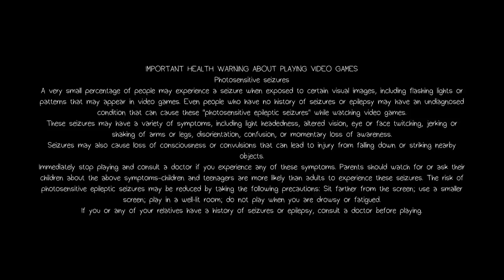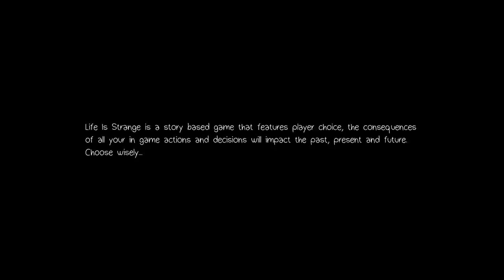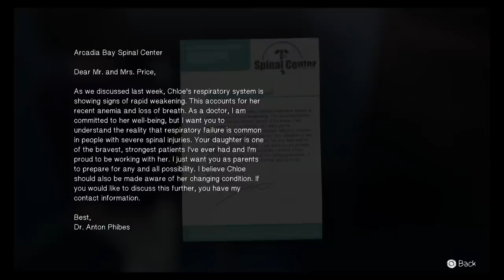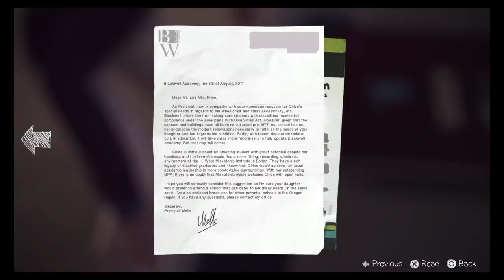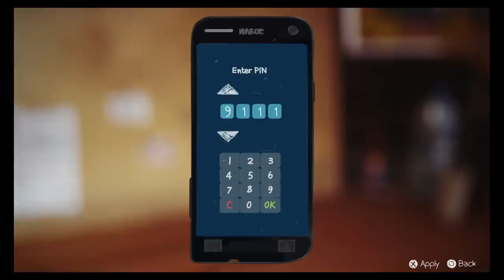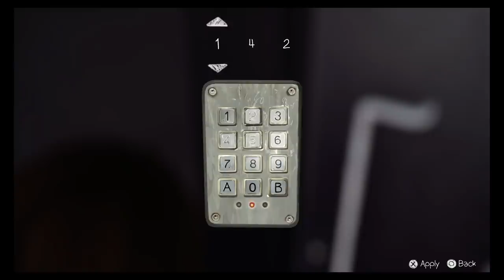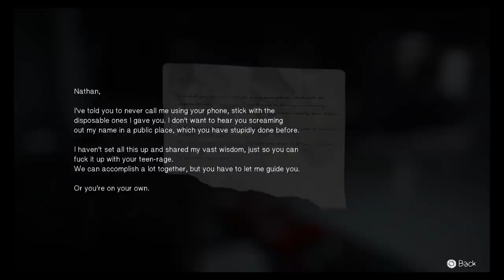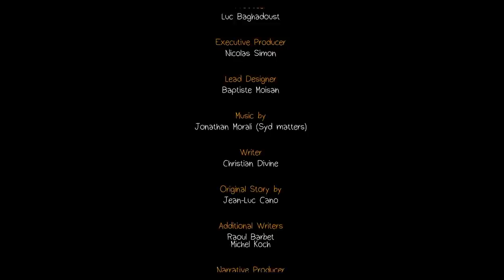BILL PLAYS LIFE IS STRANGE CH 4! BUT THERE'S A HELLA PLOT TWIST! (TRYING TO STAN LET'S PLAY)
Bill continues his let's play of Life is Strange with Ch 4! (Resources Below) Bill and Mike THOUGHT things were heavy, and it only gets heavier. With the big twist ahead of them, will they make it to the end? Will Bill make the right choices? What are the consequences of messing with time? Watch and enjoy some extra content as Bill continues to hella play the 2015 hit from Square Enix!

thethirdbill
# 249​
2364 Essington Rd